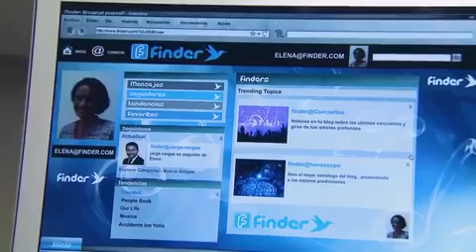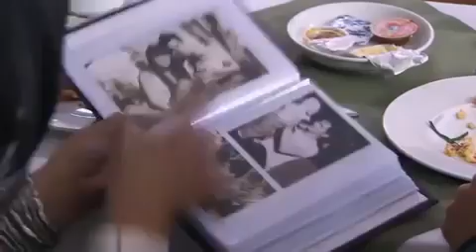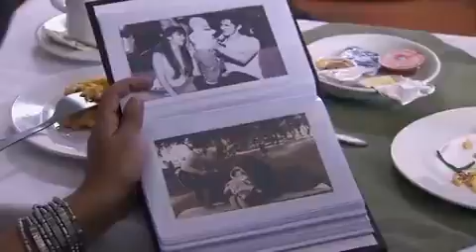Dulce Amor Capítulo 98